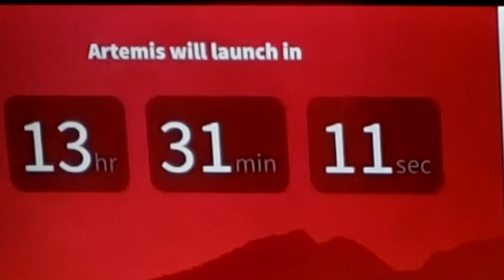Artemis Countdown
Artemis 1 Rocket Launch Countdown.